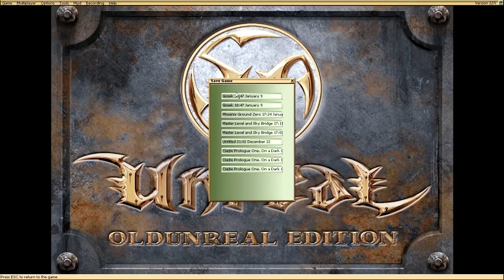Unreal-Skaarj Wars Mothership Part 7